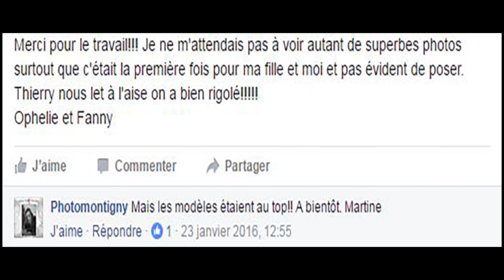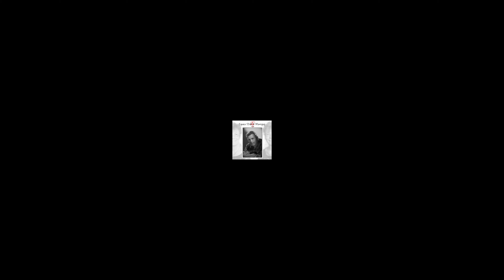Mise à l'honneur Thierry et Martine - 2017